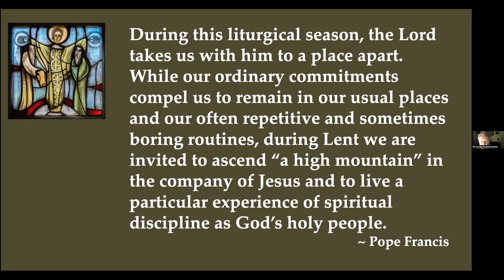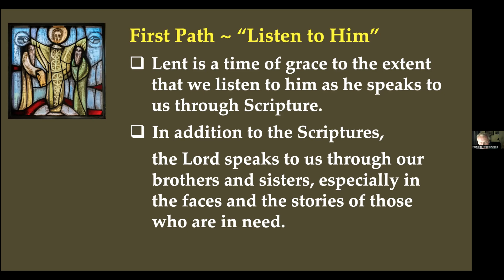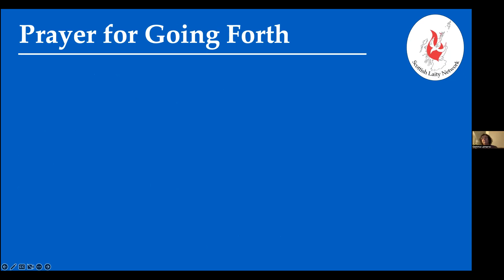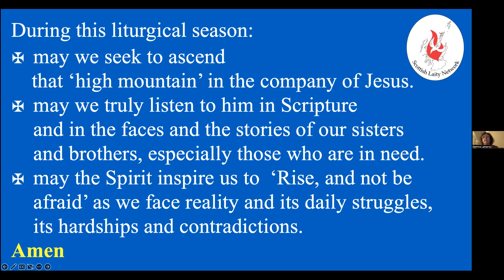SLN Lenten Journey 2023: Catholic Social Teaching and The Common Good with Mulumebet Assefa Kassa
The concept of The Common Good has a long history in the Catholic Church and is at the heart of Catholic Social Teaching. But what exactly does in it mean in the world of today?
As followers of Jesus we are called to reflect on the signs of the times and to discern how we are called to make manifest, in word and deed, the Good News. We are called to commit ourselves totally to the common good of all who inhabit our common home.
In our Lenten Journey 2023 we seek to explore, in a spirit of openness and dialogue, some aspects of The Common Good.

You can download the programme and details of our companions by clicking